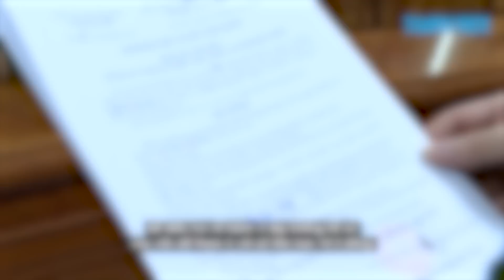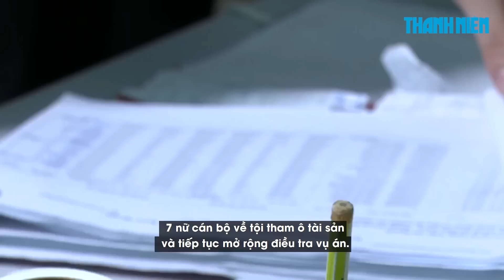Trưởng phòng ‘phù phép’ tham ô hơn 10 tỉ, kéo theo 6 nữ nhân viên bị bắt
Bằng nhiều thủ đoạn lập hồ sơ vay vốn khống, bà Nguyễn Thị Mai (38 tuổi, Trưởng Văn phòng giao dịch Quỹ phát triển phụ nữ huyện Hương Khê, tại tỉnh Hà Tĩnh) đã tham ô hơn 10 tỉ đồng. 6 nữ nhân viên dưới quyền bà Mai cũng bị bắt.

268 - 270 Nguyễn Đình Chiểu, Phường Võ Thị Sáu, Q.3, TP HCM